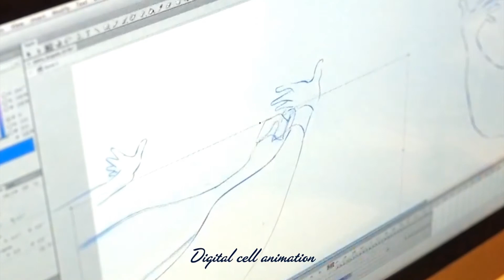Visita na TV Daniel Bruson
Uma entrevista com o designer gráfico Daniel Bruson, mostrando seu trabalho. Um bate-papo descontraído e interessante.